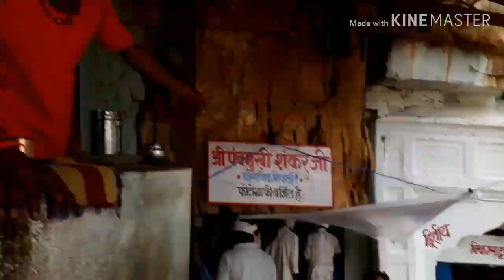चित्रकुट के रहस्यमयी पर्यटन स्थल: गुप्त गोदावरी का आश्चर्य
In this video, we explore the Chitrakoot region in western Uttar Pradesh. Chitrakoot is known for its fabled tiger reserves, and is a popular tourist destination. We visit the tiger reserves and explore the region's history and culture.
In this video, we are going to talk about the river Godavari and its importance. The river is known for its high water levels, which is why it is a crucial irrigation source for Maharashtra.We will also talk about the various crops that are grown in the districts of Ratnagiri and Sindhudurg along the river. Finally, we will present a short story written by Rabindranath Tagore about the river Godavari.In this video, we explore the Chitrakoot region in western Uttar Pradesh. Chitrakoot is known for its fabled tiger reserves, and is a popular tourist destination. We visit the tiger reserves and explore the region's history and culture.A2ZTRIP chitrakut guptgodavarisubscribe my channel for more information and video गुप्त गोदावरी चित्रकूट से 18 किलोमीटर दूर स्थित है। पौराणिक कथा के अनुसार भगवान राम और लक्ष्मण अपने वनवास के दौरान कुछ समय के लिए यहाँ रहे। प्रवेश द्वार संकरा होने के कारण इसमें आसानी से नहीं घुसा जा सकता। गुफा के अंत में एक छोटा तालाब है जिसे गोदावरी नदी कहा जाता है। गुप्त गोदावरी दो गुफाएँ हैं जो पहाड के अंदर हैं जहाँ जल स्तर घुटने जितना है। बड़ी गुफा में दो पत्थर पर नक्काशीदार सिंहासन हैं जिन्हें राम और लक्ष्मण से संबंधित माना जाता है। इन गुफाओं के बाहर सुन्दर वस्तुएँ खरीदने के लिए दुकानें हैं।चित्रकूट से बीस किलोमीटर की दूरी पर विंध्य पर्वतमाला में दो गुफाओं में से दो जल-धाराएं फूटती हैं। ऊपर की गुफा का जल एक कुंड में गिरता है उसे सीता कुंड कहते हैं। दूसरी गुफा कुछ नीचे है, इस गुफा में एक जलधारा प्रवाहित होती है। गुफा संकरी होती हुई बंद हो जाती है। जहां गुफा बंद होती है वहीं से पानी आता है और कुछ दूर बहने के बाद वह जल एक पीपल के वृक्ष के पास पहुंचकर गुप्त हो जाता है, इसलिए इसे गुप्तगोदावरी के नाम से पुकारा जाता है।गुप्तगोदावरी से पांच किलोमीटर दूर विंध्य पर्वत मालाओं के बीच से मंदाकिनी नदी के तट पर ऋषि अत्रि का आश्रम है। यहां पर पर्वत की तलहटी से अनेक जल-धाराएं बहकर नदी का रूप लेती हैं। इसे मंदाकिनी का नाम दिया गया है।अत्रि की पत्नी अनसुइया बहुत तपस्वनी थी। जब अत्रि ऋषि ने इस स्थान पर आश्रम की स्थापना की तो उन्हें बोध हुआ कि गंगा स्नान होना संभव नहीं हो पाएगा, तब ऋषि पत्नी अनसुइया ने गंगा को आव्हान करने के लिए कठिन तपस्या की।